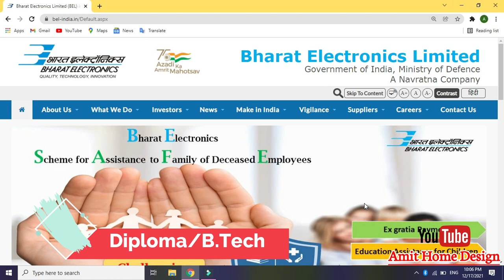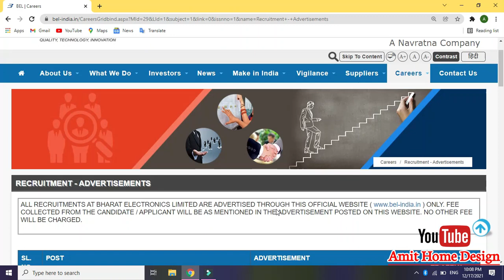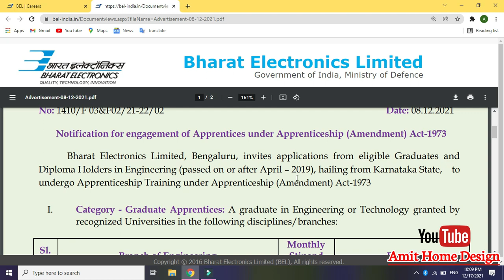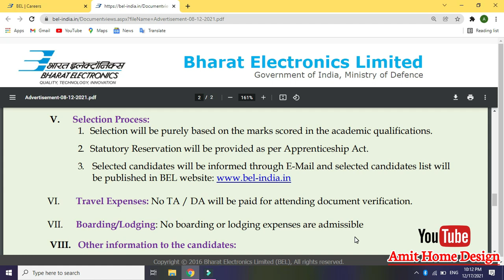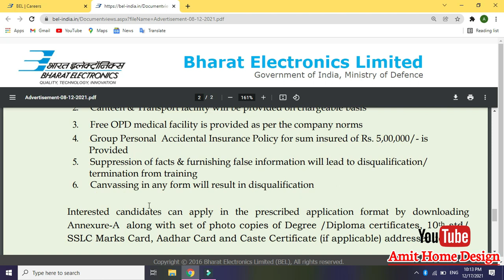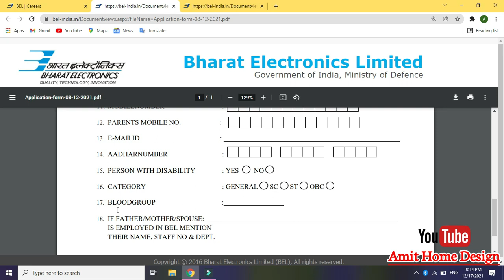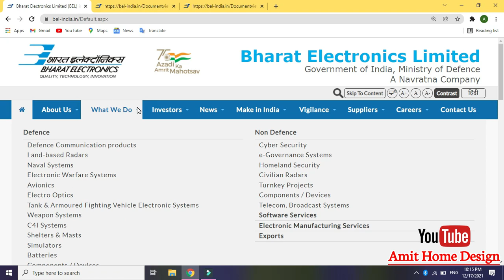BEL Recruitment 2021 || Diploma Apprentice 2021 || Civil Engineering Jobs for Freshers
💖Hello friends
          Es video hm laye hai Fresher civil engineer ke liye letest job | esme only fresher student apply kar sakte

Diploma Apprentice 2021
civil engineering job vacancy for freshers
diploma in civil engineering jobs for freshers
civil engineer fresher
civil engineer fresher jobs
latest vacancy for civil engineer
Private Jobs for Diploma Civil Engineer Freshers 2021
Letest Job Vacancy For Civil Engineer
diploma civil engineering private jobs 2021
civil engineering job
job for civil engineer fresher
civil engineering jobs for freshers
Amit home design
civil engineer amit kumar
civil engineering